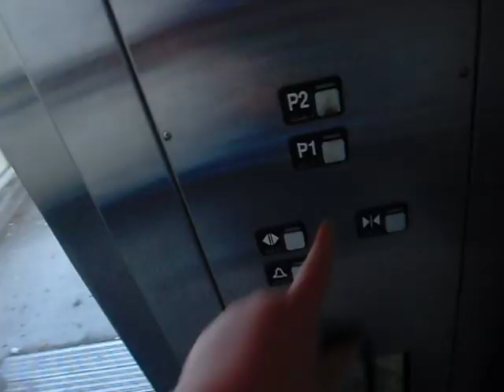Schindler Hydraulic Elevator at Walt Whitman Mall Parking Deck Take III